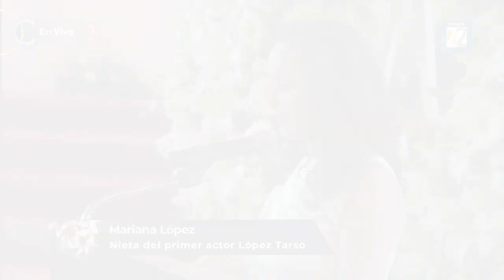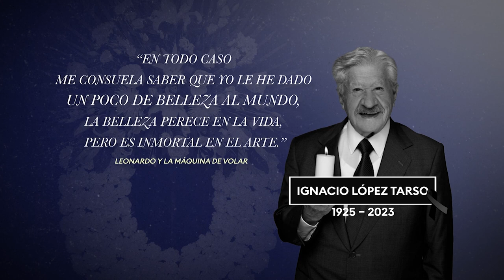Homenajean a Ignacio López Tarso en el Palacio de Bellas Artes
Con una entrada abarrotada de personas que deseaban ingresar al Palacio de Bellas Artes, al filo de las 19 horas llegaba la carroza con el ataúd del primer actor Ignacio López Tarso.

Así fue la despedida del titán del escenario.